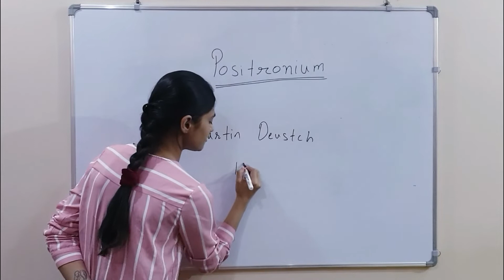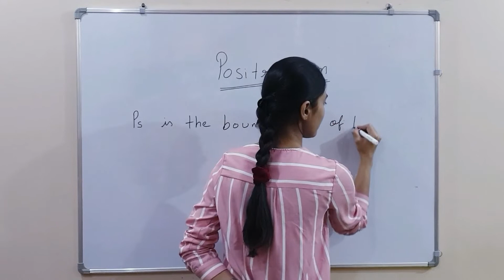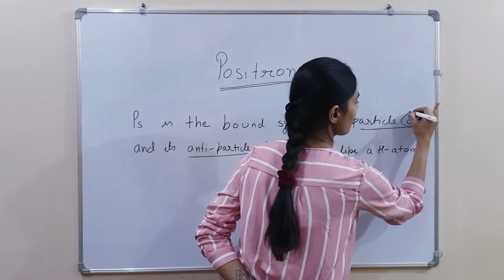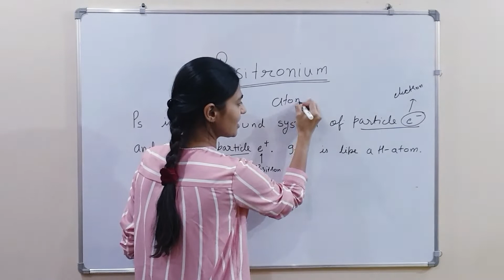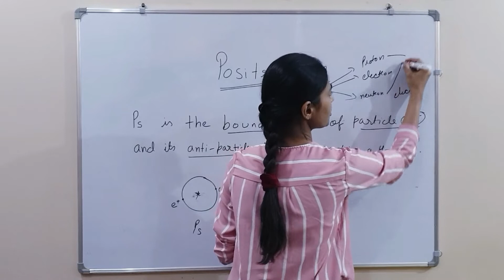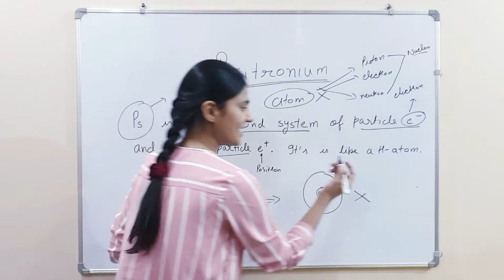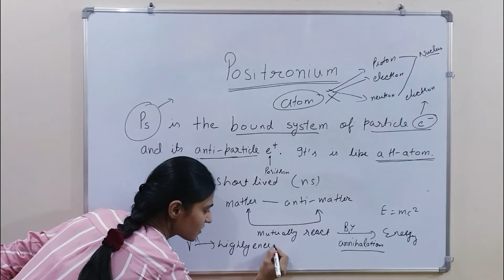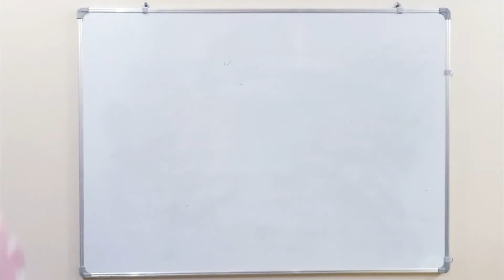positronium: bound system of particle and antiparticle |Hindi|lec-1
This video explains about positronium which  is a bound system built out of electron and its antiparticle positron.  A perfect leptonic object to study weak interactions.
In this lecture positronium explanation is kept very simple so that students from graduation and masters along with high school can understand it.